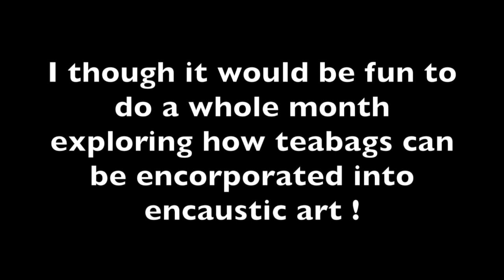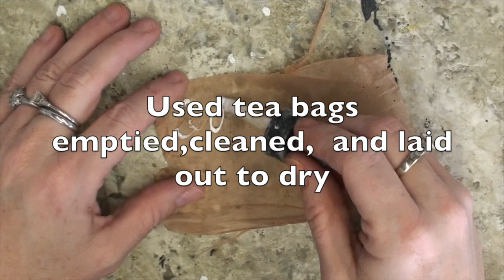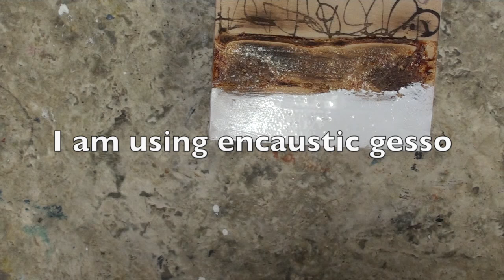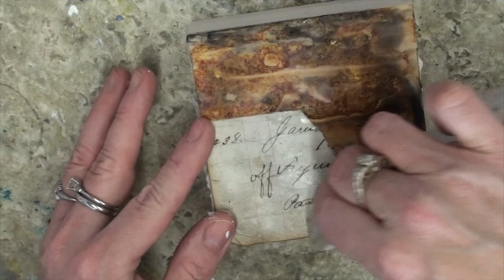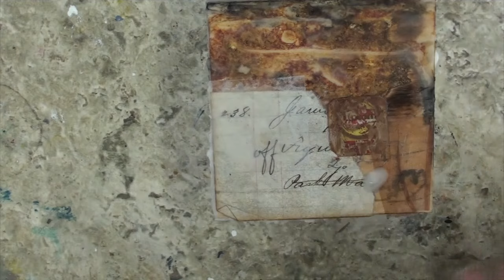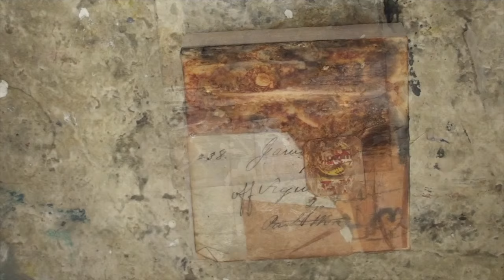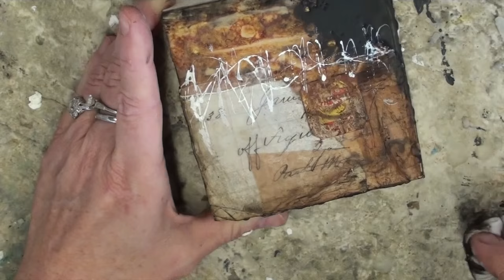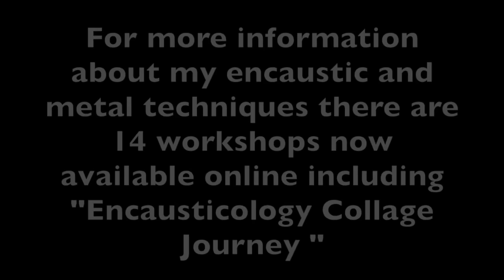Wax on Wednesdays Encaustic Painting Tea time Art Week 1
Welcome to Wax on Wednesdays !
Beginning a small series this month of different ways of  incorporating beautiful paper tea bags into encaustic art.

This is Wax on Wednesdays ! Please join me on my blog for some fun encaustic painting ! This is not a workshop , just a peek into the studio on how I approach my encaustic paintings, and some of the supplies I use. All Supplies etc that were used are listed on the blog post for that week . Hope you enjoy!

"Encausticology Paper Journey " online workshop now open.!

If you enjoy encaustic and collage "Encaustiology Collage Journey" is an online workshop packed FULL of fun techniques and projects . All workshops are self paced and are available with no time limits or expiration dates after purchase.

For more details on this weeks video including supplies used ,see the blog post for this week at :

My 12th online workshop "Abstracted" is open for registration ! Workshop begins on July !st.
registration available at link below;

Full length Workshop "Encausticology Image Exploration" is now open !
All of my workshops are self paced and available to you 24/7 with lifetime access after purchase.

For more details on this weeks video including supplies used ,see the blog post for this week